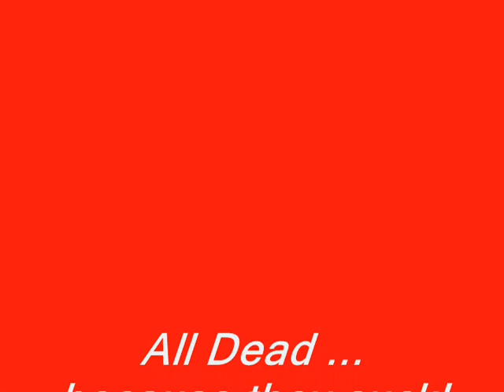Come In And Die Park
roller coaster park by daddy